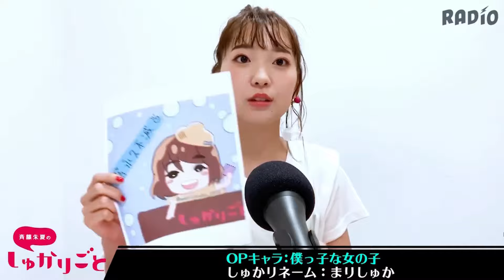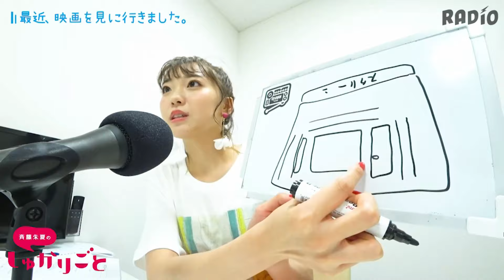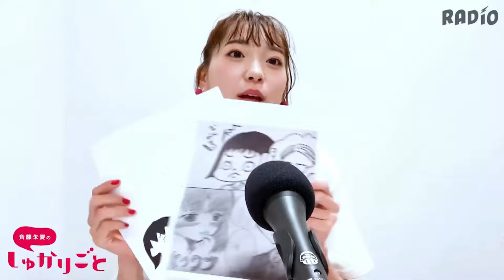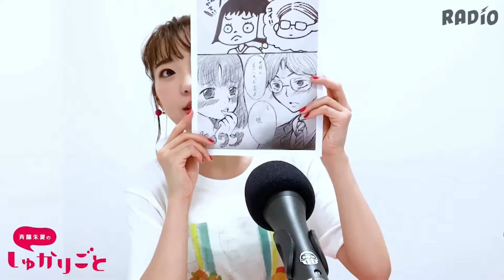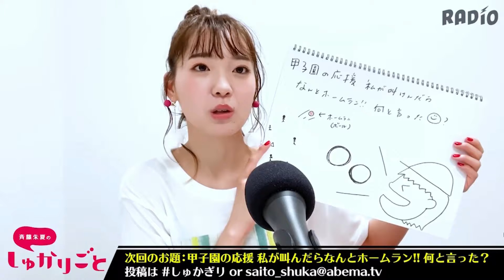#39 "Shukarigoto"| Emisión 3 de Agosto del 2019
(C)AbemaTV